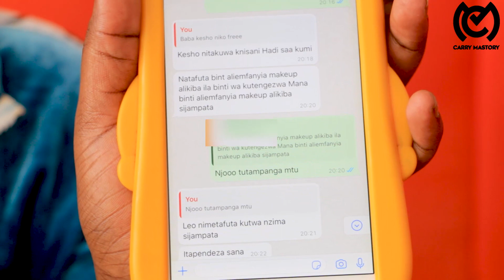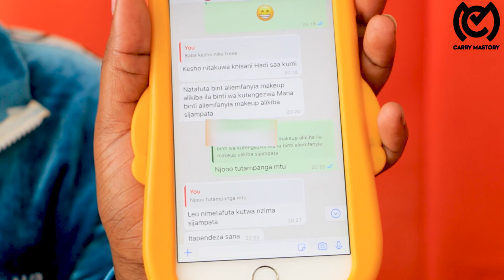ALIYEMCHAFUA ALIKIBA MITANDAONI AOMBA MSAMAHA "Nilisema Uongo,Nimemchafua ALIKIBA ,Naomba ANISAMEHE"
Tumepiga Story na Aunt Lulu aliyemchafua Ali Kiba mitandaoni